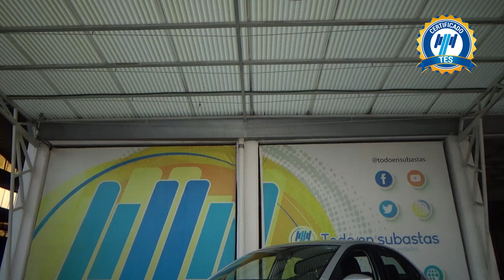Volkswagen / Vento / 2022 - 27081